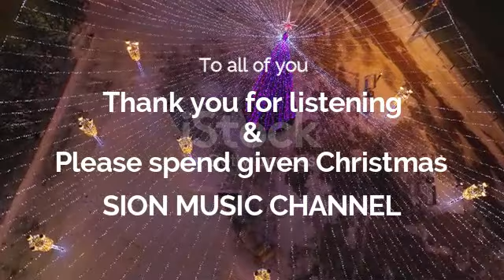Happy Christmas / ハッピークリスマス -SION-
◆今回は、オリジナルの自作曲に合わせたクリスマス動画で御座います。
◆日頃の感謝の気持ちを込めて、クリスマスを祝して制作致しました。
◆ほんの少しでもクリスマスの気分を味わって頂けたら、幸いです(⋈◍›◡‹◍)。✧♡
※お手数ですが音量低めなので、イヤホン又はヘッドホンでの御視聴を御推奨申し上げます。m(__)m
♡【歌詞】
　(Aメロ)
　本当の愛に出会いたくて
　本当の愛を探して居たよ…

　本当の幸に出会いたくて
　本当の幸を探して居たよ…
　(Bメロ)
　みんなはクリスマス（祝っている）
　そんな時も　僕はひとり（きり）さ…

　でも　今年最後の一夜だけは
　あなたと　二人
　(サビ)
　※I wish your merry merry merry merry Christmas night
　    We wish your merry merry merry merry Holy night
　    二人だけの　今宵は
　    Happy Christmas and Holy night !!
   (※Repeat)
♡【使用機材】
シンセサイザー：Roland FANTOM (G8)
オーディオインターフェース：Steinberg UR22C
Wondershare10

♡サビのフレーズは、1年前から仕上げておりましたが、クリスマスの日迄にその他のフレーズが未完成でしたので、今年公開させて頂きました。